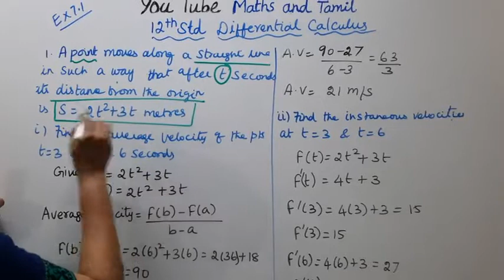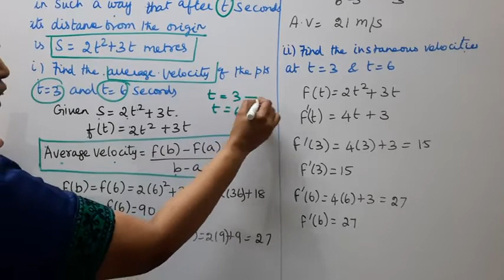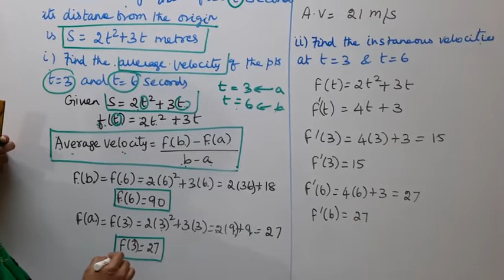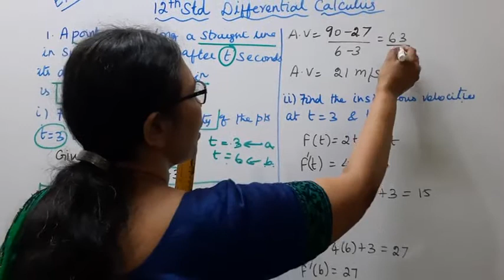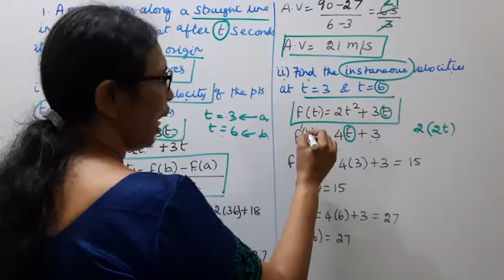T.N. 12th Maths Exercise:7.1 Sum - 1 | Differential Calculus.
.Dear Students,

tn12thmathsex:7.1-1#tn12thmathsdifferentialcalculus#ex:7.1-1#mathsandtamil